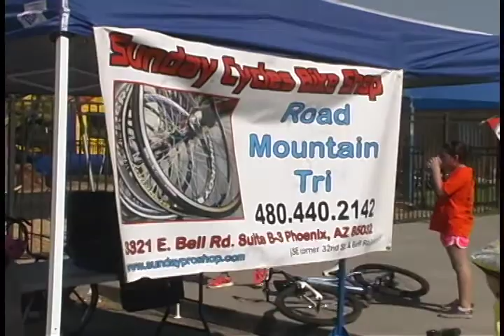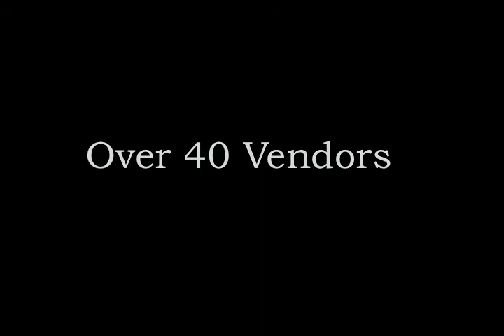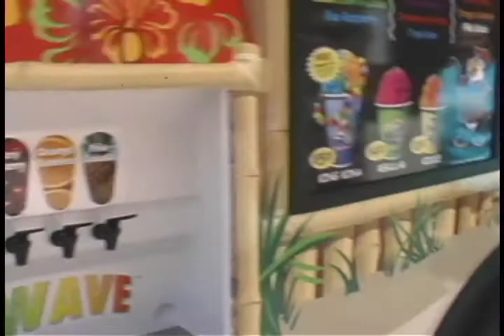Temple Chai Tour De Chai 2012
Here are some highlights from the First Annual Tour De Chai event held on May 20, 2012.  We look forward to the event growing throughout the years to come.  Enjoy! Filmed by Rapid Productions, LLC.